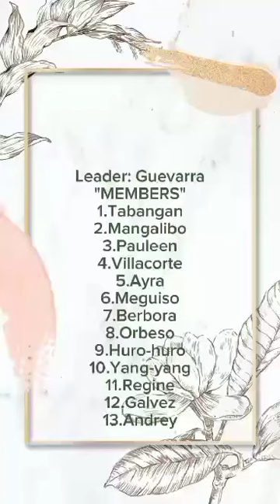Tanka at Haiku Guevarra Group